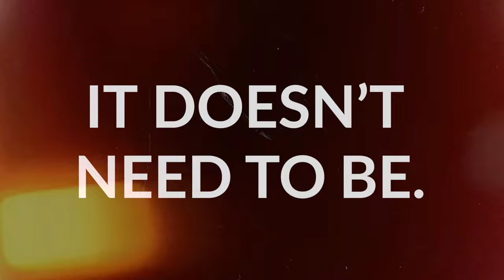Help Victoria get off gas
Are your gas bills skyrocketing?

Gas companies are making record profits while Victorian households and businesses pay the price. The solution is switching to efficient electric appliances powered by clean energy.

Every household – whether we own or rent – should be able to get off gas, cut climate pollution and save money.

Call on the Victorian government to help households get off gas.